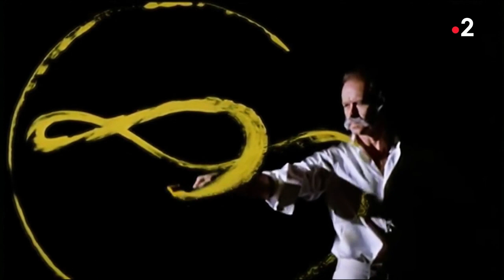JT de 20h sur France 2 : Georges Mathieu est « le choix du 20h »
Dans son édition du journal de 20 heures du 20 février, France 2 met à l'honneur Georges Mathieu, le « très grand artiste qui a révolutionné la peinture d'après-guerre » et qu'on redécouvre aujourd'hui. « On se souvient de Jackson Pollock mais en réalité la star c'est Georges Mathieu, c'est lui qui invente la performance avec cette façon de peindre révolutionnaire. »

In its February 20 edition of the newscast (5M viewers), France 2 honours Georges Mathieu, the “very great artist who revolutionized post-war painting” and whom we are rediscovering today. “We remember Jackson Pollock, but in reality the star is Georges Mathieu, who invented performance with this revolutionary way of painting.”